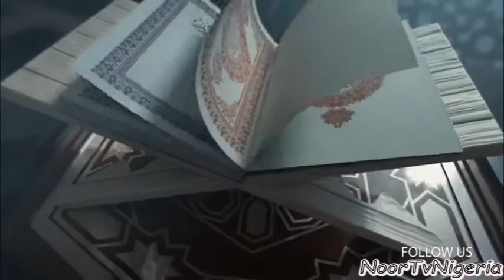Alhafiz Hibban Muhammad Sani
Recitation from the glorious Quran